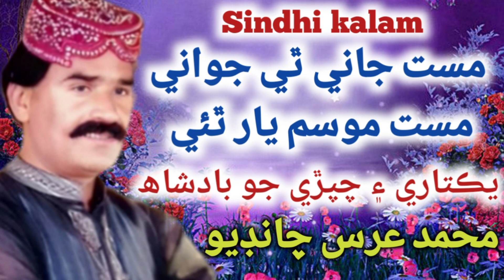Masat Jaani Thi Juwwani Masat Mosam Yaar Thai By Urschandio Song